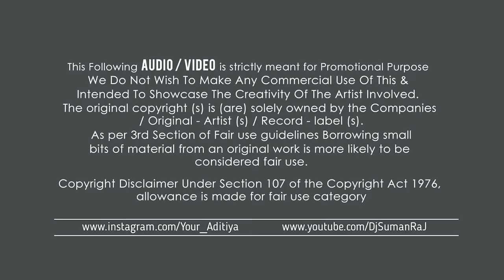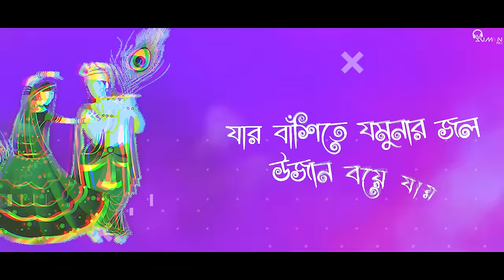O Radhe O Radhe - Remix | Dj Suman Raj (ও রাধে ও রাধে) | Devotional Folk Remix || 2024 Viral Remix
Radhe Radhe Dj | Radhe Radhe Remix | O Radhe O Radhe Dj | Bangla Radhe Radhe Dj Song

Presenting you "O Radhe O Radhe "Remix by "DJ Suman Raj"

♫ Song :-  O Radhe O Radhe - Remix
♫ Remix By:- DJ Suman Raj
♫ VFX :- DJ Suman Raj

⚠️Song Lyrics ⚠️

ও রাধে, ও রাধে
রাধে তোমায় বারে বারে করছি যে মানা,
যমুনাতে জল আনিতে একলা যেও না ;

কৃষ্ণে ভালোবেসে তোমার হল যে বদনাম
ভালোবাসার জন্য পেলে কলঙ্কিনী নাম,

যার বাঁশিতে যমুনার জল
উজান বয়ে যায়,
উজান বয়ে যায়,
ডাকলে বাঁশি রাধা রাধা
ঘরে থাকা দায়,

কালার বাঁশি তোমার হাসি
কাইড়া ফেরে হায়,
কাইড়া ফেরে হায়,
আনমনা মন উতলা হয়
গেলে যমুনায়,

ইচ্ছে কোরে কাঁদিয়ে তোমায়
করে যে ছারখার,
করে যে ছারখার,
তোমার মত কে বলে আর কৃষ্ণ আমার,

কৃষ্ণ ধনে ধনী তুমি
তিনি তোমার প্রান,
তিনি তোমার প্রান,
তাইতো নগর বাঁশি গায় তোমার জয়গান

তোমার পথের পথিক পদ্মা
জয়দেব মীরাবাঈ,
জয়দেব মীরাবাঈ,
রজকিনী চন্ডীদাস আর গৌরাঙ্গ গোঁসাই,

রাধার মত কৃষ্ণ ধনে
ধনী যদি হও,
ধনী যদি হও,
জনম তোমার হবে ধন্য
কৃষ্ণেন্দু তাই কয়,

রাধে রাধে বলো রাধে রাধে
রাধে রাধে রাধে বলো রাধে রাধে রাধে